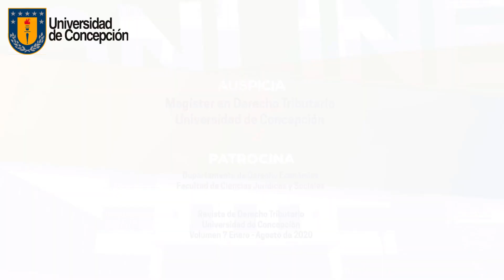Invitación a Ciclo de de Actualización en Tributación - Universidad de Concepción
Marcelo Matus, Rocío Cantuarias y Gonzalo Vergara te invitan para el próximo 2 y 9 de septiembre al ciclo gratuito de seminarios organizados por el Magíster en Derecho Tributario de la Universidad de Concepción.